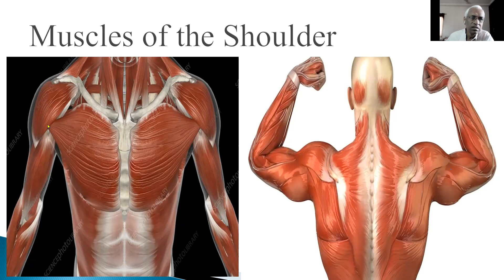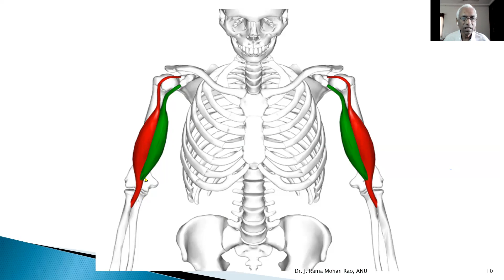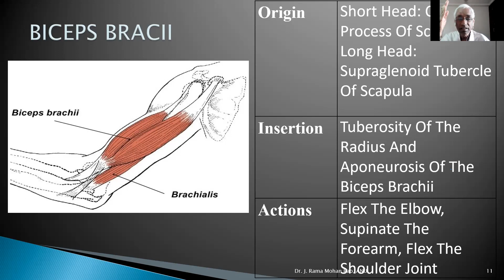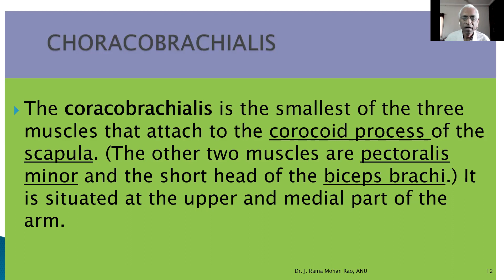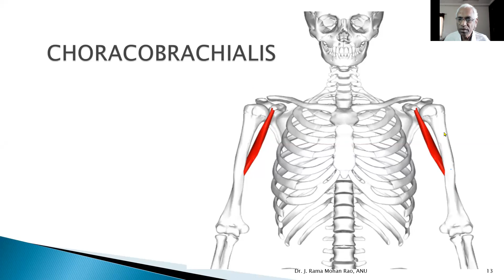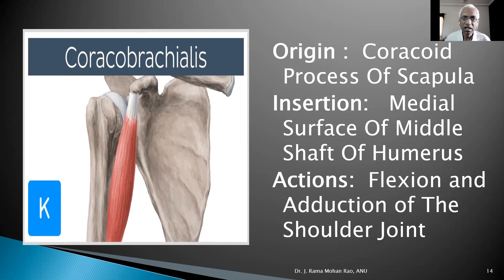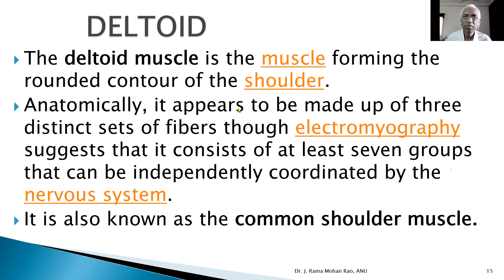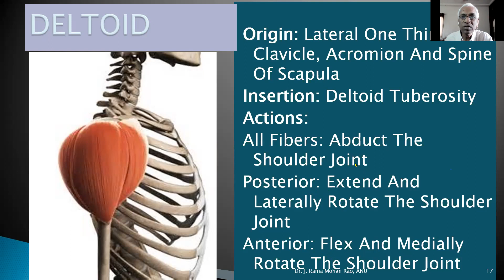M P Ed Skeletal Muscles 11 09 2021 2